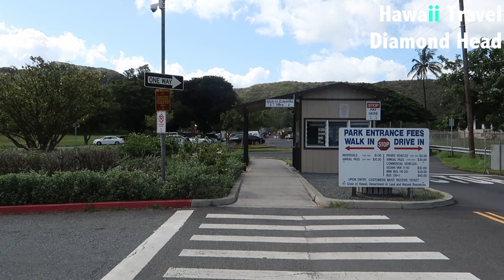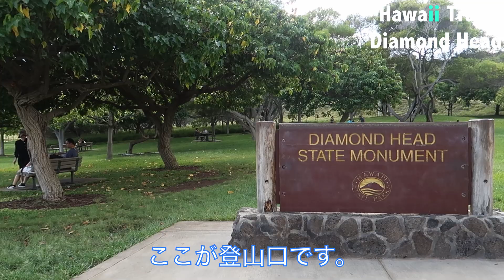【ハワイ旅行】ダイヤモンドヘッド カピオラニ公園 カハラ ココヘッド ハワイ観光 ホノルル観光 | Waikiki Honolulu Hawaii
ダイヤモンドヘッド登山口までのルート
ドローン映像

主に使用している撮影機材：

【CAMERA】
SONY α7iii

■ GIMBAL
DJI Ronin-SC
MOZA Air

■APPLICATION SOFTWARE
Final Cut Pro x
DaVinci Resolve

日々日常を格好良くも面白い映像制作して行くので、興味深い！と思ったら、 登録はもちろんコメントやイイネお願いします！！